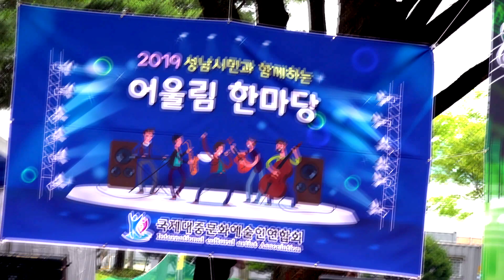가수이성대 가고싶은내고향-남한산성 어울림 한마당-한국가요방송총연합회.010-7165-5099